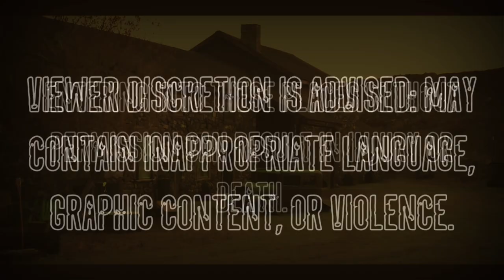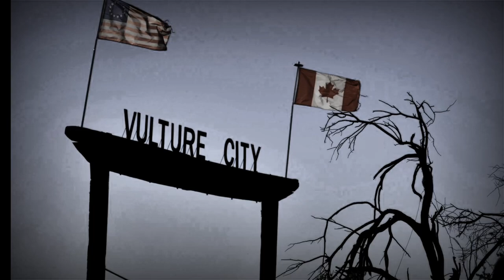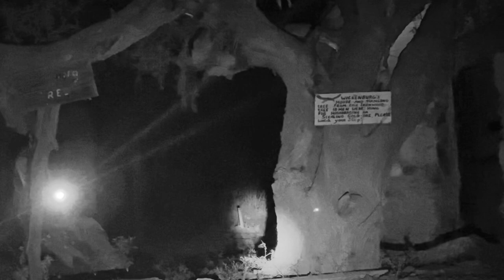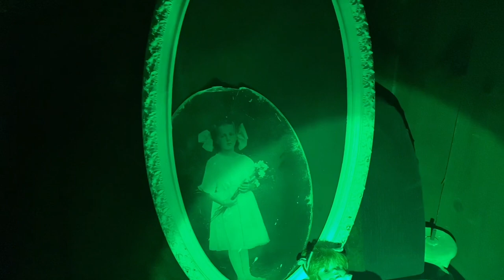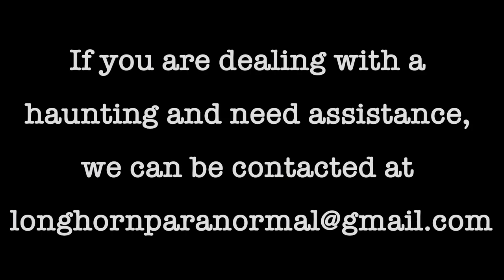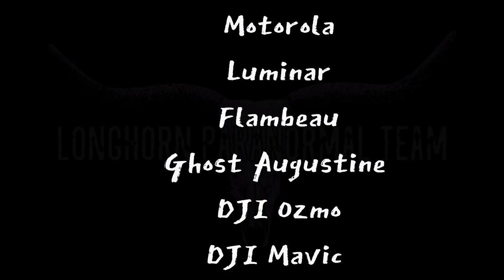S1:E4: Longhorn Paranormal: Vulture City: If the doll starts running... (Official Episode)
S1:E4: Longhorn Paranormal: Vulture City (Official Episode)
Longhorn Paranormal investigated Vulture City a once thriving gold town. Established by Henry Wickenburg in 1863, Vulture City quickly had an exploding population. With that growth came bandit, crime, murder. and rapes. Highgrading and crime would become so bad the town would establish vigilante hanging committees to condemn the accused.

Longhorn Paranormal (Official)

Executive Producer: Jennifer Stoller
Executive Producer: Stephen Johnson
Marketing: Kimberley Redd
Music Composure: Vivek Abhishek
Audio: Frank Colburn
Communications: Jamie Mayberry

1. The purpose and character of the use, including whether such use is of commercial nature or is for nonprofit educational purposes

2. The nature of the copyrighted work

3. The amount and substantiality of the portion used in relation to the copyrighted work as a whole

4. The effect of the use upon the potential market for, or value of, the copyrighted work